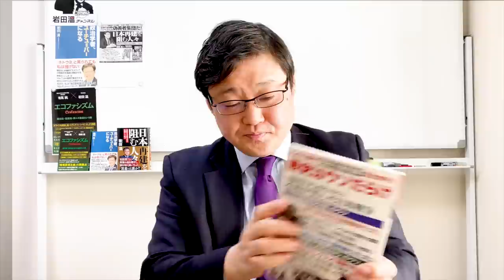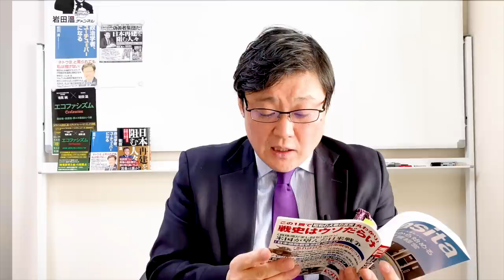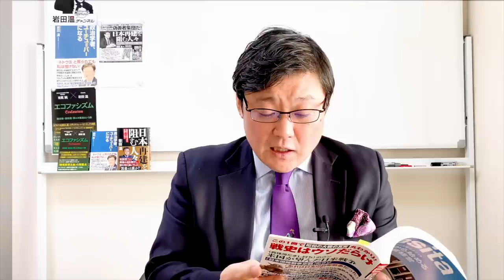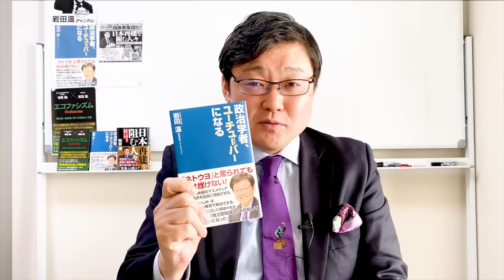【マッカーサーが語った衝撃の真実】12月8日ってなんの日？(22/12/8)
（記）

口座名称：一般社団法人　日本歴史探究会
店名：０９９
預金種目：当座
口座番号：０２１０９３６
通信欄記入事項：ご寄付された方の氏名、住所、メールアドレスをご記入ください。